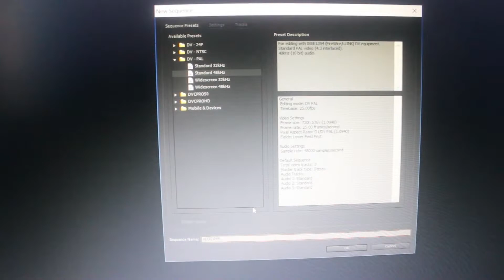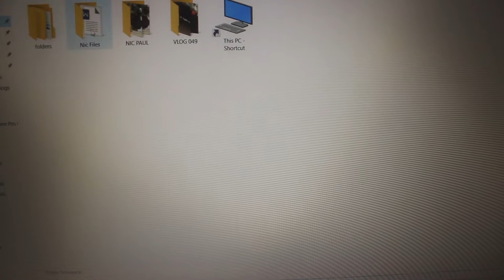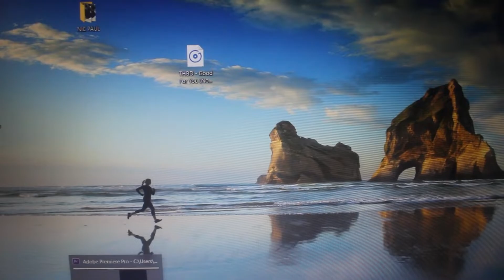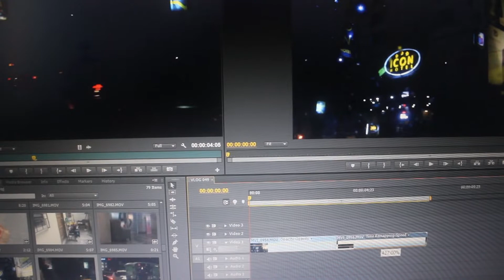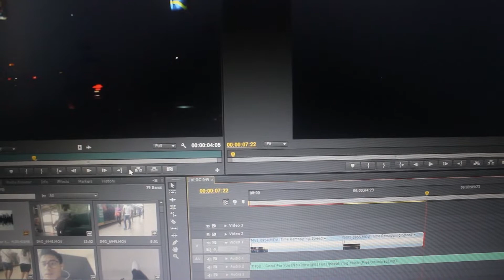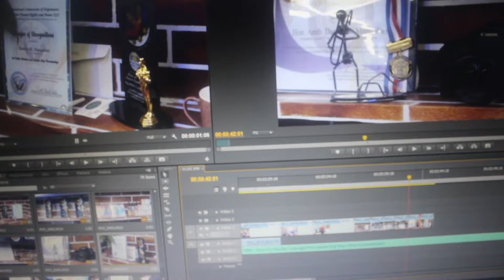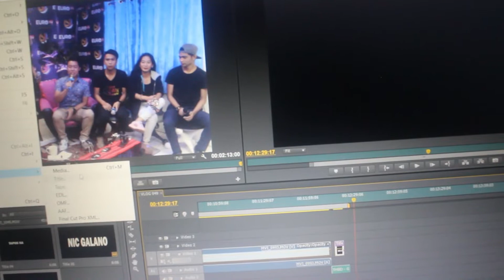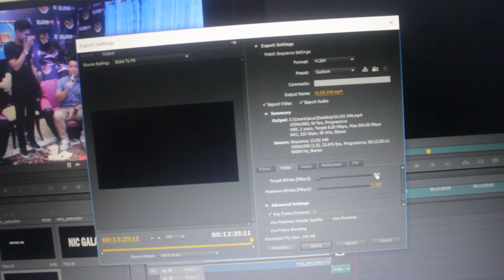HOW TO EDIT VLOG | NIC GALANO